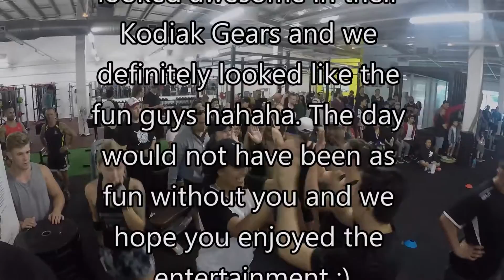Kodiak Strength - Athletes Village Comp 2016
A short movie of the Kodiak Krew competing in Athletes Village Team Competition December 2016.

The competition featured teams of 6 that came from all over the greater Wellington region.  The teams competed in 3 main WODs and the top 5 competed in a fourth and final WOD to determine the winners.

Big thank you to Athletes Village for putting on an awesome event and to all the awesome supporters that came to cheer on their favourite teams.

Congratulations to all teams that competed especially our very own Kodiak 6!
Geordie
Huy
Jess
Lauren
Matt
Wesley